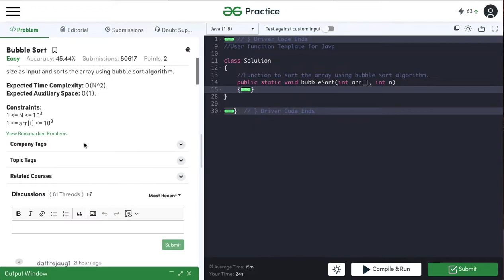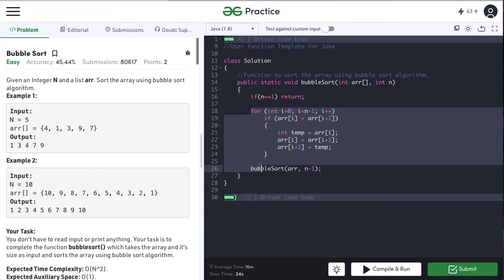Bubble sort using Recursion || Java DSA Program